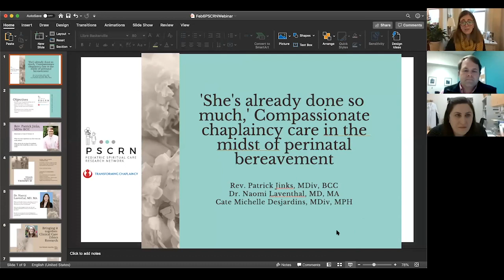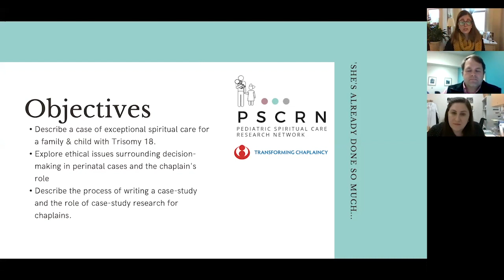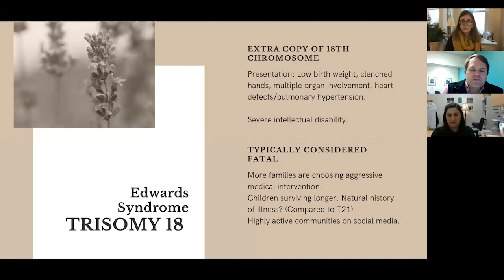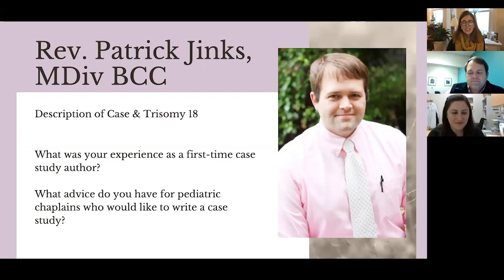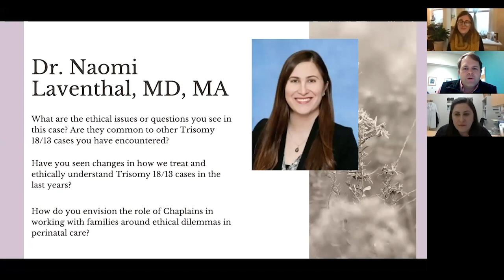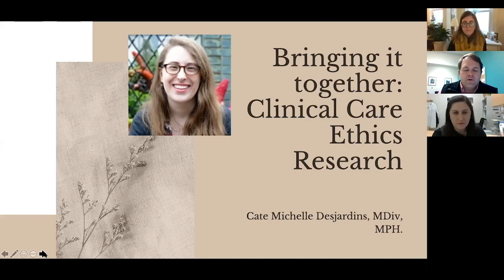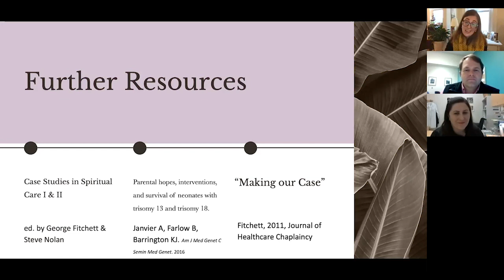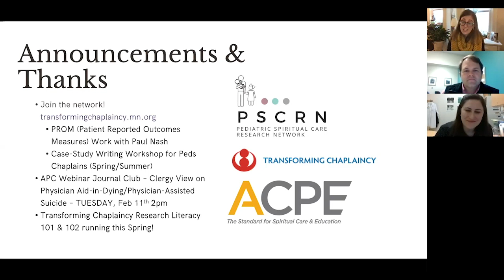'She's already done so much,' Compassionate chaplaincy care in the midst of perinatal bereavement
'She's already done so much,' Compassionate chaplaincy care in the midst of perinatal bereavement: perspectives from the clinician, ethicist, and chaplain researcher.

In this free webinar, join case study author and Pediatric Chaplains Institute faculty Patrick Jinks to learn about his experience providing clinical care to a family after the birth a child with Trisomy 18, frequently considered "incompatible with life". Patrick will also share about his experiences as a firsttime case study author, with responses from Pediatric chaplain researcher and Pediatric Spiritual Care Research Network convener Cate Desjardins, and neonatologist and ethicist Naomi Leventhal from the University of Michigan. This webinar incorporates a robust discussion of best-practices in perinatal chaplaincy care with practical knowledge of how anyone can participate in chaplaincy research through writing case studies, and discussion of ethical issues in pediatric neonatal decisionmaking relevant to chaplains.

Presenters:
Rev. Patrick Jinks, MDiv, BCC, Coordinator of Spiritual Care and Pediatric Chaplain, Prisma Health, Greenville, South Carolina
Dr. Naomi Laventhal, MD, MA, Clinical Associate Professor, University of Michigan, C.S. Mott Children's Hospital

Host:
Cate Desjardins, MDiv, MPH